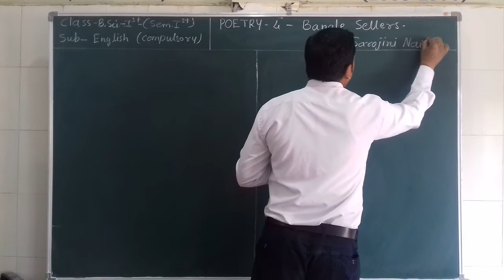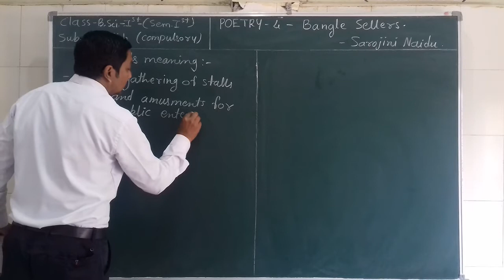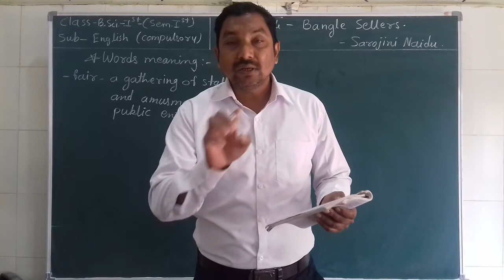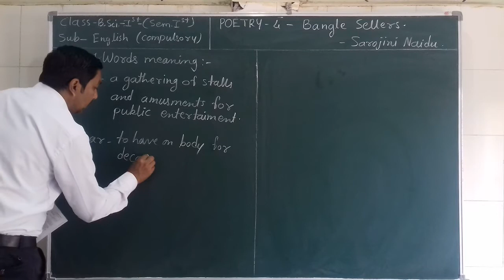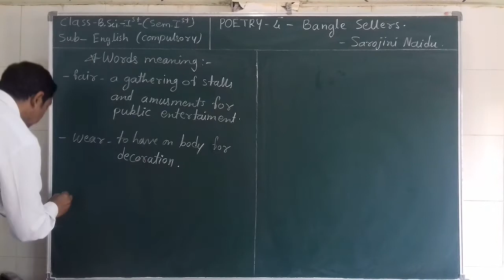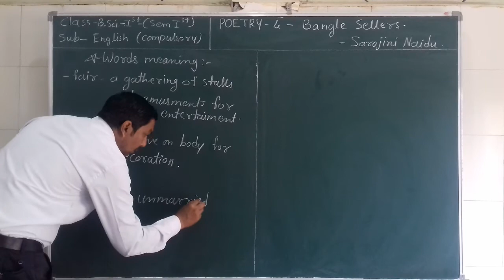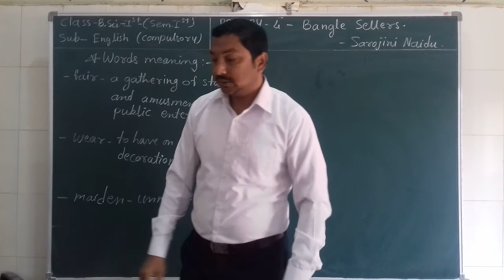B.Sci.-1st(Sem.-1st)English POETRY-4 "Bangle Sellers" Part-1st